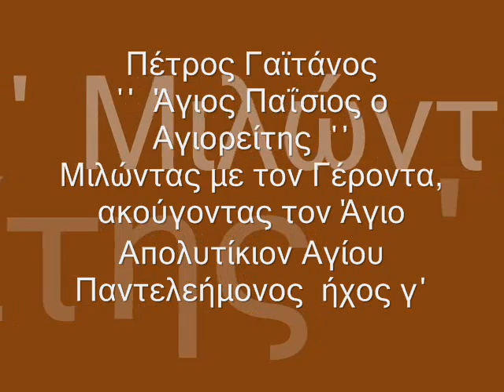Πέτρος Γαϊτάνος Απολυτίκιον Αγίου Παντελεήμονος Petros Gaitanos Saint Panteleimon Byzantine music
Απολυτίκιον Αγίου Παντελεήμονος  ήχος γ΄

Από την κασετίνα ΄΄ Άγιος Παΐσιος ο Αγιορείτης ΄΄  Μιλώντας με τον Γέροντα ακούγοντας τον Άγιο

Τα κείμενα είναι παρμένα από τα βιβλία του Πρεσβυτέρου Διονυσίου Τάτση.

Τα ποιητικά κείμενα των ύμνων είναι του Μητροπολίτη Εδέσσης, Πέλλης και Αλμωπίας κ,κ Ιωήλ

Τα κείμενα διαβάζουν :
Αφηγητής : Πέτρος Γαϊτάνος
Αφηγήτρια : Αθηνά Σωτηροπούλου
Αφηγητής : Κωνσταντίνος Κωνσταντόπουλος
Αφηγητής - Γέροντας : Κώστας Γιαλίνης

Αυτοσχεδιασμούς, σε συνεργασία και μουσική σκηνοθεσία  με τον Πέτρο Γαϊτάνο, έπαιξαν οι σολίστες μουσικοί :
Γιώργος Κωτσίνης  : Κλαρίνο, Καβάλ
Θωμάς Κωνσταντίνου : Ούτι
Πάνος Δημητρακόπουλος : Κανονάκι
Γκίκα Χρυσάνθη : Πολίτικη Λύρα
Λουκία Βαλάση : Σαντούρι
Μιχάλης Παπαθανασίου :   Synthesizers - Programming

Eπιμέλεια ύμνων : Γιάννης Αβραμίδης
Η βυζαντινή χορωδία αποτελείται από τους : Γιάννη Αβραμίδη, Παντελή Ματζούρη, Γιώργο Ματζούρη , Βαγγέλη Σακελαρίου και Βασίλη Χατζηνικολάου

Οι ηχογραφήσεις έγιναν στο Studio Prism  τον Ιούνιο του 2015 μ.Χ
Ηχοληψία :  Κώστας Καλημέρης  - Μιχάλης Παπαθανασίου – Αριστοτέλης Γαλανός
Μίξη : Κώστας Καλημέρης
Mastering : Βασίλης Κορρές   Studio Sierra

Σκηνοθεσία, Διασκευές, Καλλιτεχνική Επιμέλεια, Επιμέλεια έκδοσης &
Διεύθυνση Παραγωγής : Πέτρος Γαϊτάνος